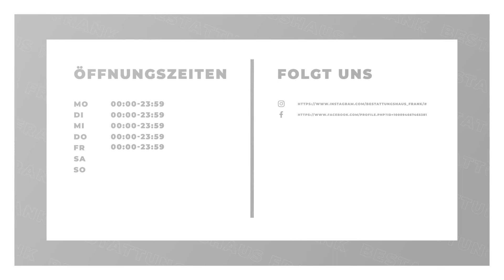Bestattungshaus Frank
Bestattungshaus Frank in Pommelsbrunn: Erfahre mehr über uns in diesem überblicksartigen Imagefilm. Finde heraus, wie du mit uns in Kontakt treten kannst, wann wir für dich geöffnet haben oder verschaffe dir einige Eindrücke unseres Betriebs. oder auf unserem SELLWERK Profil